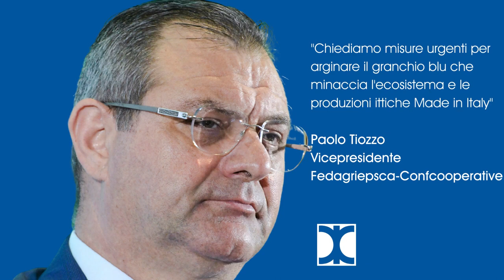Granchio blu 🦀 il piranha di Comacchio- STRAGE economia ittica ⚠️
cozze, vongole, piccoli pesci e altri molluschi a rischio.